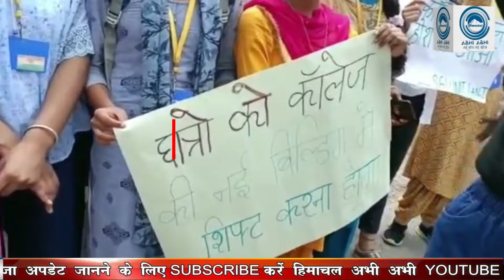मांगों को लेकर सड़कों पर SFI सरकार पर जड़े संगीन आरोप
Fatehpur : In Government College, Lanj, SFI took out a protest rally in which there was an outcry against the government and against the administration.